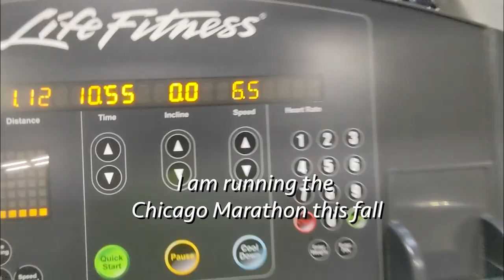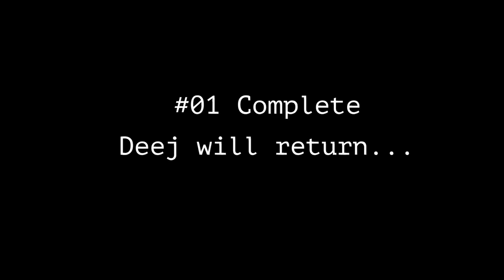IM STARTING A VLOG (Am I doing this right?)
I am starting a vlog
here is the first one #01